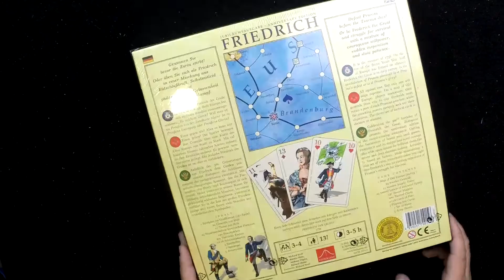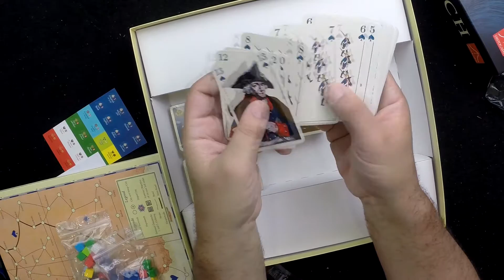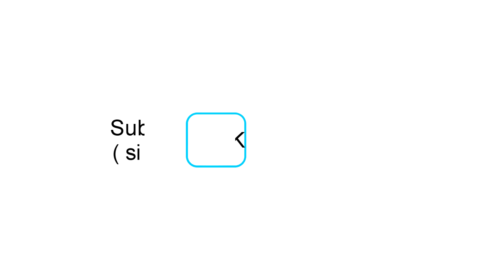Friedrich Unboxing - KludiK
Abrimos la caja de uno de lo clásicos, el Fede.